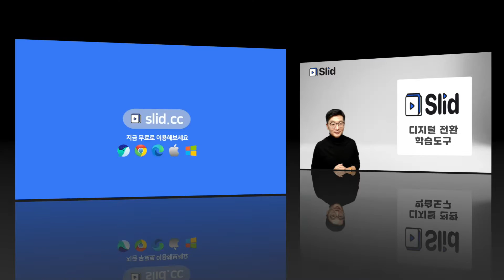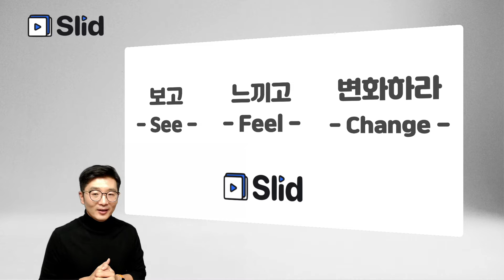01 디지털 전환 시대의 혁신 Slid (슬리드 엑스퍼트 김동원 박사)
슬리드 공인 전문가 김동원 박사와 함께하는
Slid 쉽게 따라하기!

디지털 대전환 시대의 새로운 학습법!
영상 속 지식이 클릭만 하면 내 것으로!

슬리드로 필기 시간을 절반으로 줄이고, 여러분의 시간을 가치있게 사용하세요!